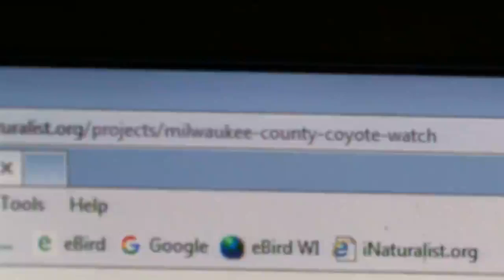150 students donate hair for good cause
Students at Divine Savior Holy Angels cut off at least eight inches of their hair to the non-profit "Children With Hair Loss."